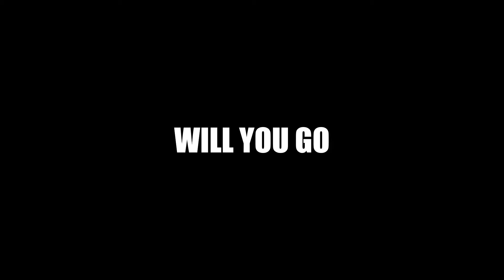Doctor Who - The Endgame (Release Date Trailer)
The Endgame is here and nothing will ever be the same again...

The Endgame is here and the Doctor faces his last moments. Trapped in the Matrix, the Doctor has to quickly try and think of any way possible to save himself, but is it too late?. The Doctor soon realizes that Kalafix is back for his vengeance against the Doctor and the Time Lords. No hope, now witness and no reward. The Doctor is trapped with no escape.

Get ready for the beginning of the end...